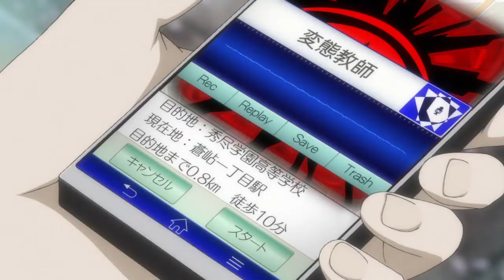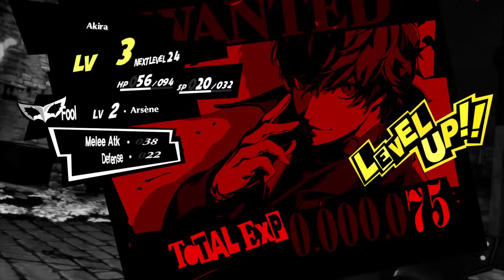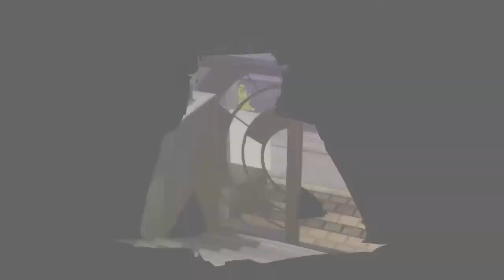Persona 5 royal walkthrough Part 2:Kamoshida palace intro,Personas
Hey whats up guys my names complex gamer and welcome to the top notch site for gaming and welcome to team  COMPLEX GAMERS (CG) be sure to subscribe if you want to and help me reach 50 subscribers and of course to watch daily gaming walkthrough's,facts,and much more.i upload gaming videos of ps4 everyday so be sure to subscribe to see more videos, hope your day will be nice